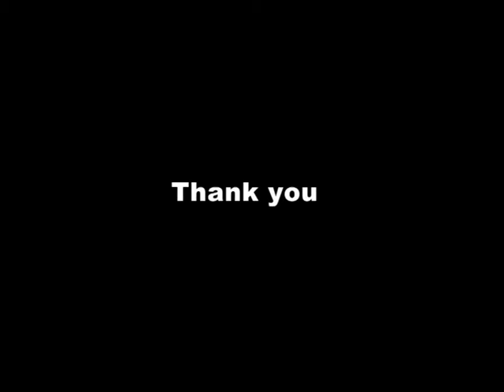e project Dance Tripura